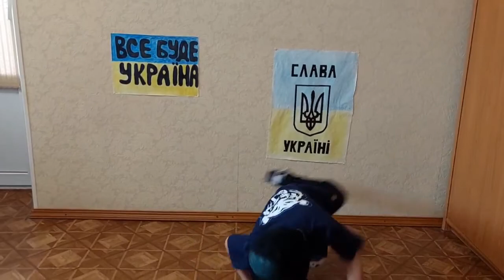SABRE TOOTH 2022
Діти - це майбутнє України, це наш безцінний скарб! Сьогодення українських дітей зовсім не радісне... Тому дуже важливо, щоб в цей непростий час діти займалися улюбленою справою, відволікалися, танцювали та розвивалися... Наших дітей розкидало по всьому світу, але ми всеодно разом, ми одна команда SABRE TOOTH. Тож ми впевнені, що вже скоро зустрінемося і будемо прославляти нашу Україну на змаганнях!

Хочемо передати великий привіт у вигляді Ukrainian Breaking Challenge командам:
Bro Flava
OnTop
Lunatix
X-Makers
Art City Soul
Extreme B-Boys
Caveman Crew
Keep it Ok
Funkey Monkey
Lets Moves
Банка Фанка
Incredible Guns
та іншим.

Для цього потрібно:
1. Зняти відео в горизонтальному вигляді.
2. На фоні цікавих пам'яток, пейзажу з прапором України тощо.
3. Танцювати бажано в командній формі.
4. Музика народна, за бажанням. Можна як оригінал так і ремікс.
5. Можливо продовжити челендж у своєму форматі ;)

Відеомонтаж:
RASH